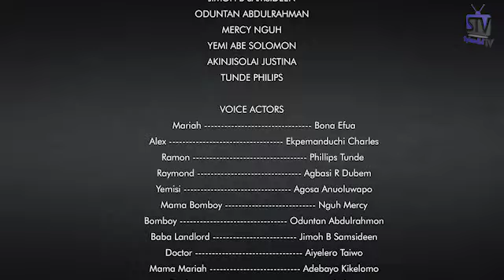MAMA B KITCHEN; MARIAH EP 10 (Splendid TV) (Splendid Cartoon)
Mariah serves Alex a premium breakfast. Alex plans to surprise her by visiting her in school unannounced, he ends up been surprised.